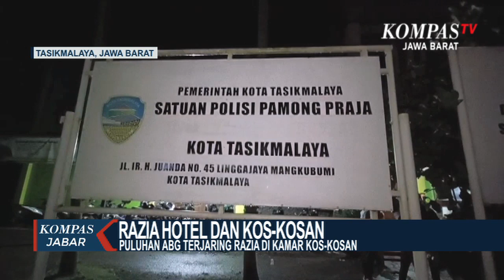Satgas Gabungan Razia Kostan Dan Hotel Di Tasikmalaya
TASIKMALAYA.KOMPAS.TV, - Petugas gabungan menggelar razia kos  kosan dan hotel di sejumlah wilayah di Kota Tasikmalaya hasilnya puluhan pasangan yang rata- rata adalah remaja bukan suami istri terjaring dalam razia tersebut

Seperti di kawasan Cikalang, Tawang, Tasikmalaya, ditemukan sebuah salon yang disulap jadi kamar kostan didalamnya petugas memergoki pasangan remaja sedang asik pesta mirasdan di temukan alat kontrasepsi bekas dan baru diruang kamar

Di tempat lainnya petugas juga mendapati belasan pasangan anak baru gede sedang asik di dalam kamar

Dalam razia ini petugas juga dikagetkan dengan ditemukannya seorang perempuan yang masih di bawah umur dan diduga sedang berbuat mesum bersama 3 remaja pria sambil pesta miras hal ini diperkuat dengan ditemukannya alat kontrasepsi yang baru saja di pakai

Mereka yang terjaring razia kemudian didata sebelum bisa pulang kerumah orang tuanya mereka juga mendapatkan siraman rohani dari pemuka agama setempat

Pemilik kos-kostan juga rencananya akan diipanggil untuk diberikan arahan agar tempat nya tidak digunakan kegiatan yang tidak di perbolehkan

Razia ini digelar karena banyak nya laporan dari masyarakat terkait kost- kostan yang berubah fungsi menjadi lokalisasi